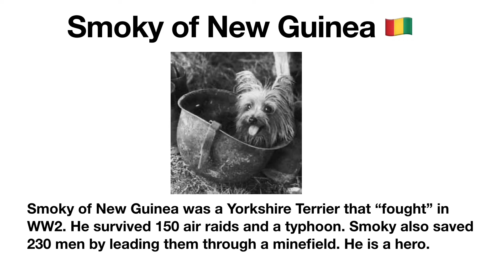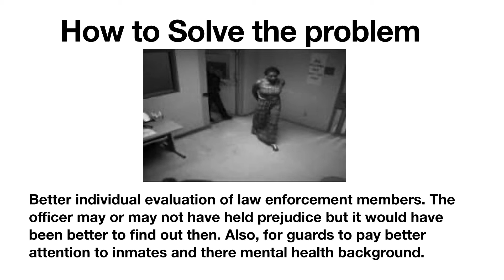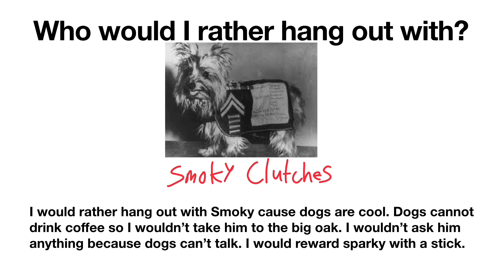Are We a More Perfect Union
By Noah